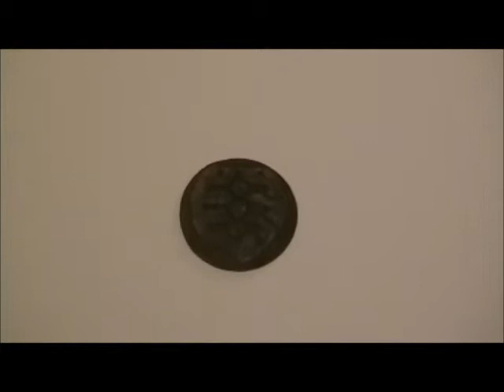War Of 1812 British Royal Artillery Button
As some of you know, this year marks the 200th Anniversary of the War Of 1812. In honor of the Bicentennial, I have been posting various videos pertaining to the conflict. Today, I am showing a button. It is from the British side and is specifically a Royal Artillery button. Close-up shots are included in the video. The button is missing the shank.

Jpegs of the button can be seen